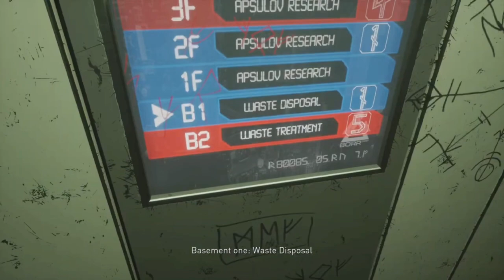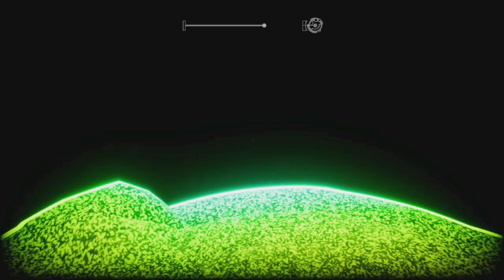Apsulov End Of Gods Part 5: NOT THE SPIDERS AGAIN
0:00 intro
1:20 video
48:00 outro
In this episode we finally meet the god of mischief Loki himself and an old familiar terrifying face returns with 8 legs